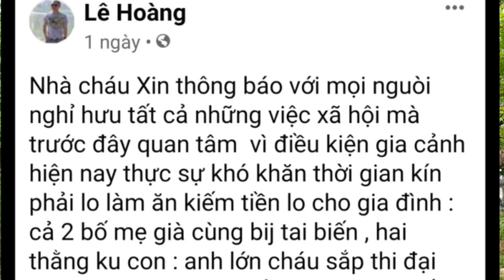Thêm một t.ên phả.n độn.g tuyên bố "giã từ vũ khí"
Điện thoại,zalo nhận tin bài của Vietvision 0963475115